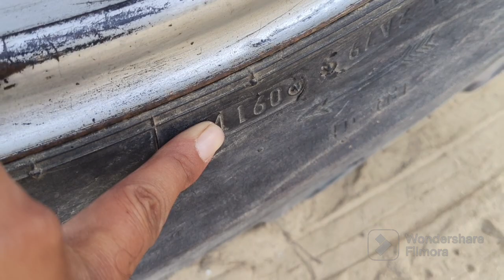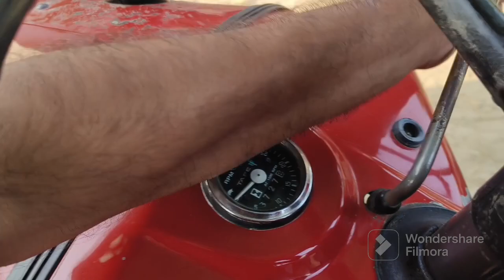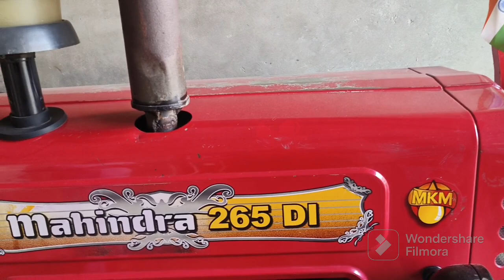Massey Hi Massey Mf 1035 Di 241 Di 👉 Bikau Modals for sales 7 tractor up meerut 💥